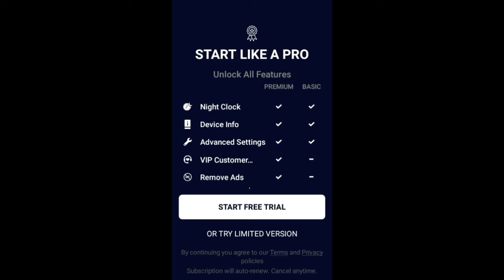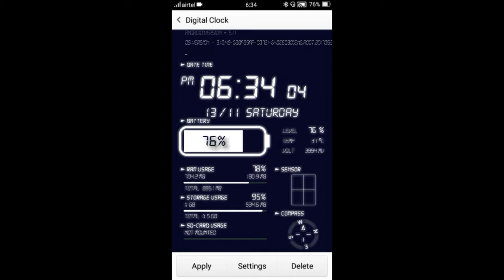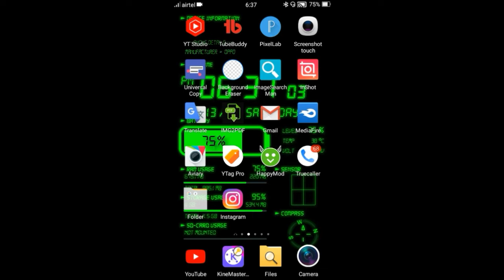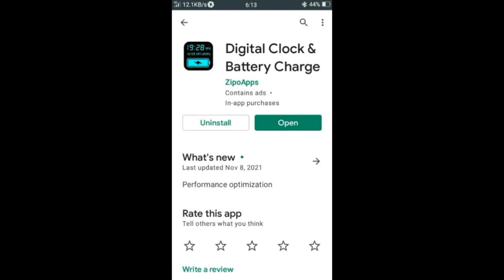Amazing 3D Live Wallpaper 2021 | 3D Live Wallpaper Android App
(1) 3d live wallpaper app

(2) 3d live wallpaper android

(3) 3d live wallpaper kaise set kare

(4) 3d live wallpaper 2021

(5) 3d live wallpaper android app

(6) 3d live wallpaper app use kaise kare

(7) 3d live wallpaper apk pro

(8) best 3d live wallpaper for android

(9) best 3d live wallpaper

(10) 3d car live wallpaper

(11) 3d live wallpaper in mobile

(12) 3d live wallpaper kaise lagaye

(13) 3D live wallpaper

(14) 3D live wallpaper video

(15) live wallpaper for android

(16) live wallpaper app

(17) live wallpaper hd

(18) live wallpaper 3D